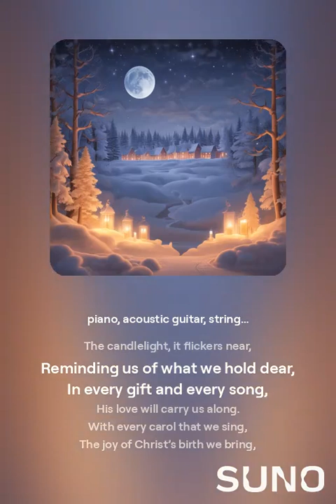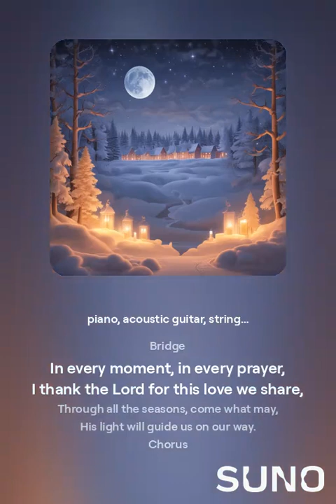STOP Listening to Boring Christmas Music and Try This. music xml #2024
Welcome to NaniLego 🎶 | Live Music Stream | 24/7 🎧

Enjoy non-stop music with our live stream, perfect for [relaxing, studying, working out, chilling, etc.]. We feature a variety of genres including [genre 1, genre 2, genre 3, etc.]. Tune in anytime for fresh tunes, requests, and good vibes. 💿

🎶 What to Expect:

[Genre] music to help you [relax, focus, party, unwind].
Open song requests 🎤 – drop your favorites in the chat!
Special live performances and guest appearances.
A community of music lovers just like you – join the chat and say hello!
📆 Streaming Schedule: [Your schedule here]

✨ How You Can Support:

Like the stream if you’re enjoying the music.
Share this stream with friends who might love it too! 💕
💬 Socials: Follow us on [Instagram, Twitter, Facebook] for updates, exclusive content, and behind-the-scenes moments!

Thanks for tuning in – stay and vibe with us! 🌟